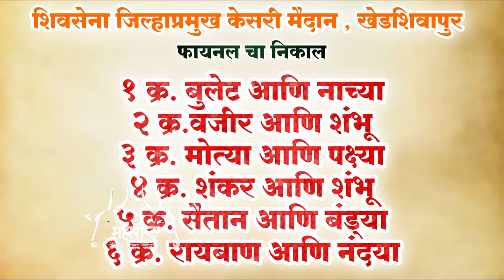भव्य दिव्य मैदान | शिवसेना जिल्हाप्रमुख केसरी मैदान खेडशिवापुर |फायनल | Maharashtra Bailgada Sharyat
रमेश बापू कोंडे युवामंच आयोजित शिवसेना जिल्हा प्रमुख केसरी (खेड शिवापूर - पुणे) मैदान फायनल चा थरार या विडिओ मध्ये पहायला मिळेल.
वार. मंगळवार दि. ५ / ०४ / २०२२
ठिकाण - खेड शिवापूर

⛔️ शर्यत नाद महाराष्ट्राचा Youtube Channel ⛔️

१) मुलाखत - मास्तर ग्रुप कर्जत कोळी कोपर |

२) गाडा मालक हेमंत उर्फ गोट्या भाई सुर्वे - मुलाखत

३) नवीन शर्यत गाणे | प्रमोद पाटलांचा नंबर १ हाय छकडा

४) खास शर्यतीच्या बैलांसाठी बनवल जोडी नं. १

५) गाय, म्हशींच्या दुधामध्ये वाढ व फॅट मध्ये वाढ

खेड शिवापूर मैदान
खेड शिवापूर बैलगाडा शर्यत 2022
खेड शिवापूर शर्यत
खेडशिवापुर बैलगाडा
बैलगाडी शर्यत खेडशिवापुर
खेडशिवापुर पुणे बैलगाडा शर्यत
शर्यत खेड शिवापूर पुणे
मैदान खेडशिवापुर
खेड शिवापूर शर्यत मैदान
khed shivapur Sharyat Maidan
khed shivapur Bailgada Sharyat 2022
Bail gada Sharyat khed shivapur
khed shivapur Sharyat 2022
Bailgada Sharyat
Bailgad
Bailgada Sharyat Dj
Bailgada Serial
Bailgada Live
Bailgada Sharyat Live
Today
Bailanchi Sharyat
Bail
Bailpola
Bail Pola
Rahul Patil
Mathur Bail
Mathur 1001
Pandharisheth Phadke
बैलगाडा शर्यत
बैलगाडा
बैलांचे डॉक्टर
बैल पोळा
बैलगाडी शर्यत